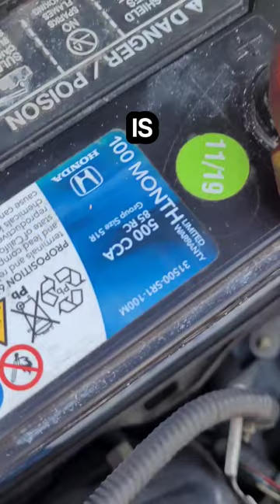How Often Do You Change Your Car Battery? 🤔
Service experts estimate that you should replace your car battery every four to five years. Real-world battery life varies depending on a couple of factors..